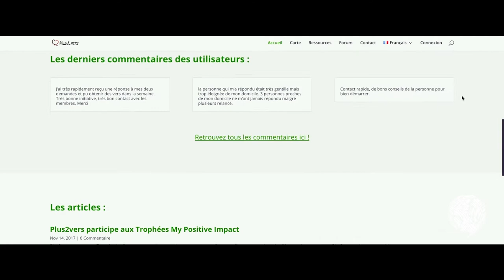Echange de vers de terre entre particulier pour faire du lombricompostage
Le projet les Boîtes Vertes, réseau d’entraide et d’échange de vers de terre entre donateurs et utilisateurs de lombricomposteurs a été élu
projet N°1️⃣ des associations sur la plateforme My Positive Impact
Découvrez le projet: